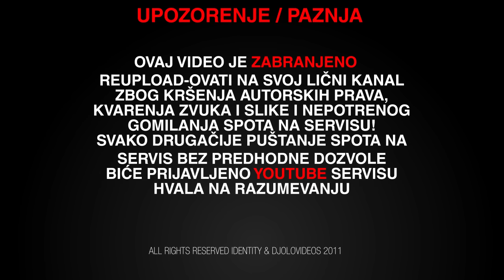DJ SHONE FEAT. ANABELA & ELITNI ODREDI - BEOGRAD (OFFICIAL VIDEO)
📽 Producing company : IDJVideos™
📽 Directed by: Andrej Ilić
📽 Assistant director: Ðorđe Trbović
📽 Director of photography: Branislav Pećaranin i Ðorđe Trbović
📽 Camera: Marko Jovanović
📽 Editing: Ðorđe Trbović i Boris Zec
📽 Post Production: Boris Zec i Ðorđe Trbović
📽 Stadycam operater: Zoran Culić
📽 Aerial camera operator: Ivan Mihajlović
📽 Nah: Đorđe Đorđević

Make up:Valerija Milovanović i Aleksandra Lisinac
Hair style: Bojan Repaja
Models: Sanja Ranđelović i Hristina Jančetović

Executive production & publisher:
SHONE ENTERTAINMENT
management

Music producer: Nenad Jankucić

Text:
ANABELA: Ivana Malesević
ELITNI ODREDI: Relja Popović i Vladimir Matović

Guitar: Ivan Obradović

Backing vocals:
Ivana Selakov
Ivan Obradović
Đorđe Đorđević

Vocals records for EO: Studio Bunker
Vocals records for Anabela: Miraco

Artists:
DJ SHONE

Friend of the video:
LAV Club
Bildstrasse5 9015
Sankt Gallen / Abtwil
Switzerland

Skyshadow-aerial & extreme video
Belgrade

Special thanks: Dalibor i Drago Pljevaljčić

All copyright and performing rights are protected.
SOKOJ
Organization of Serbian music authors
Mišarska 12-14
11000 Beograd, Vracar